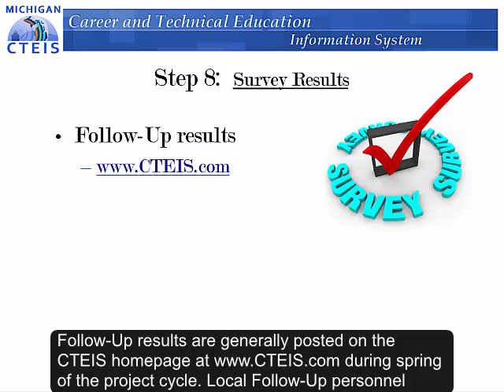Follow-Up 10: Survey Results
CTEIS Follow-Up Training: Where to find the reports that have been compiled using your collected Follow-Up data.